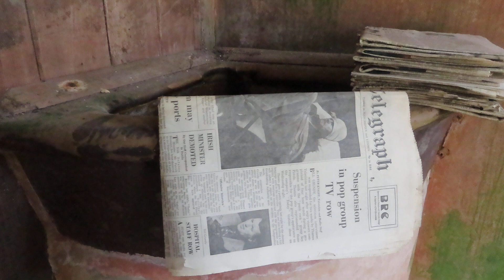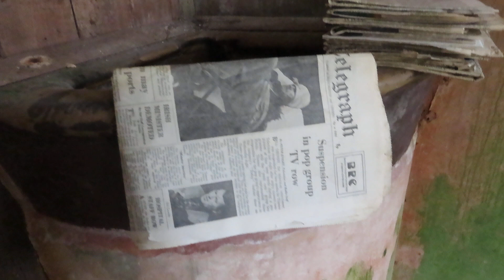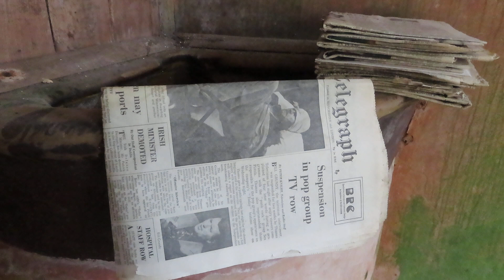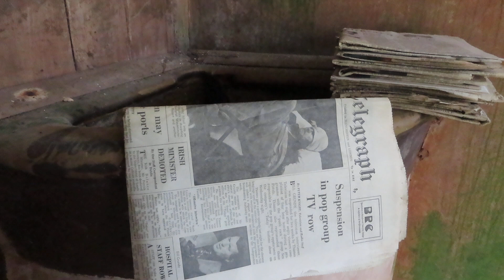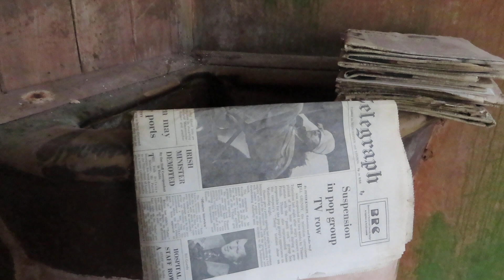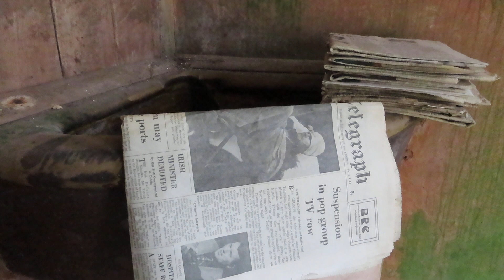Local Radio News Scotland 19-2-2024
12.30pm. BBC Radio Scotland FM